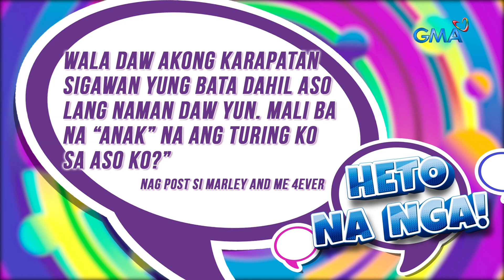TiktoClock: Animal abuse, pinag-usapan ng Tiktropa!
Aired (November 3, 2023):
Ano kaya ang opinyon nina Kelvin Miranda, Joshua Dionisio, at Euleen Castro tungkol sa problemang idinulog ng isa nating Tiktropa tungkol sa animal abuse?

Watch 'TiktoClock' weekdays at 11:15 AM on GMA Network hosted by Kim Atienza, Pokwang, Rabiya Mateo, Faith Da Silva, and Jayson Gainza.